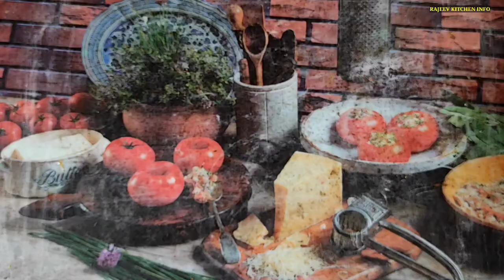आम का सीजन हो और मैंगो सेक नहीं पिया तो क्या पिया | mango milkshake | mango shake | aam milkshake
Hello friends aj hamne MANGO MILKSHAKE KI recipe banaya hai jo ki bht hi tasty aur aasan tarike se bilkul ban bhi jata hai to aap bhi es recipe ko try jarur karein... Aur hame batayein ki re recipe aapko kaisi lagi...

Thanks.

rajeev kitchen info

आम का सीजन हो और मैंगो सेक नहीं पिया तो क्या पिया | mango milkshake | mango shake | aam milkshake | mango milkshake recipes | मैंगो शेक बनाने का तरीका | मैंगो शेक | मैंगो मिल्क शेक | mango milkshake banane ka tarika | mango shake kaise banaye | how to make mango milkshake | how to make mango shake | mango shake at home